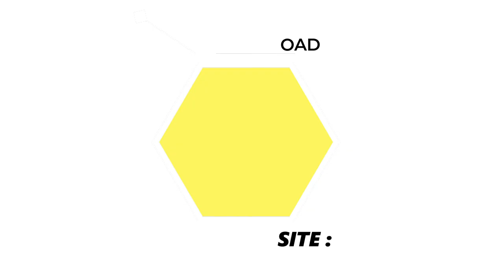Ayatullah Mohammad Hussain Tabatabai ki Zindagi Ka Ek Dilchasp Waqeya | Maulana Ali Murtuza Zaidi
Topic- Ayatullah Mohammad Hussain Tabatabai ki Zindagi ka Ek Dilchasp Waqeya.

Speaker- Maulana Ali Murtuza Zaidi.

Channel- Spiritualway.